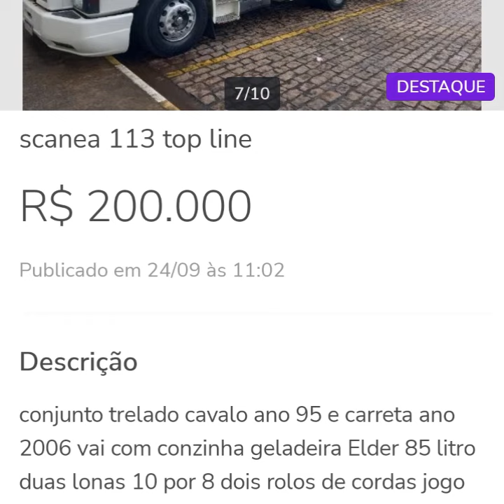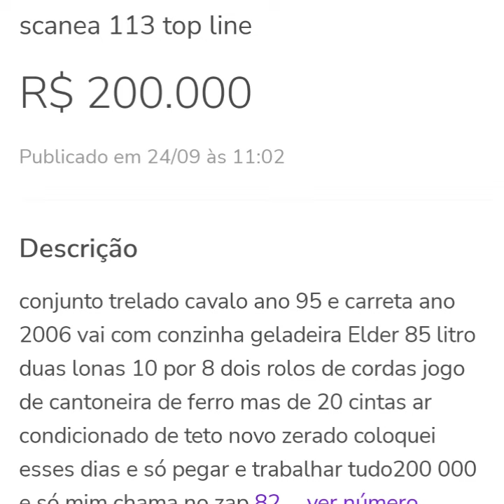caminhão Scania H113 a venda Aparti